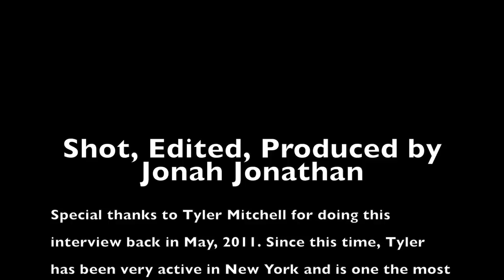Tyler Mitchell Interview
Jazz bassist Jonah Jonathan interviews Jazz Bassist Tyler Mitchell for his interview series: The Jazz Musician's Voice.